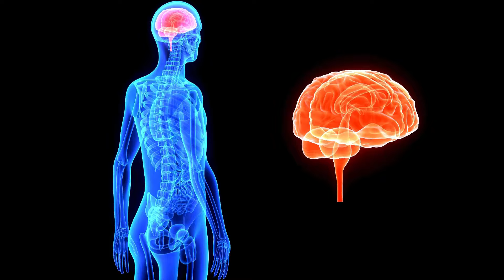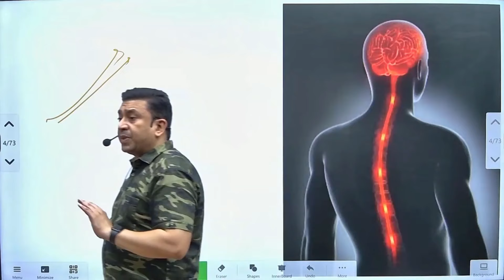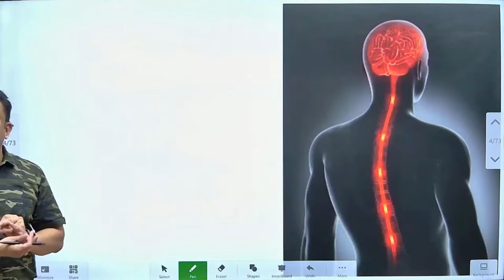Brain की ये बातें आज तक किसी ने नहीं बताई l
Detailed video on Special OPS batch for NEET 2025

*Special OPS Batch for NEET 2025*

Are you preparing for NEET 2025? Join the Special OPS Batch for a comprehensive, strategic preparation program designed
to help you ace the exam!

*Registration Opens:* 28 October 2024
*Registration Fee:* ₹999/- (Non-refundable)

*Reporting at Bhopal Command Center:*
*Date:* 16 November 2024
Fee payment at the Command Center only.

*Orientation & Batch Immersion:*
*Date:* 17 November 2024
Includes:
- Complete batch details
- Strategic planning for NEET
- Identifying weak points & ways to fix them
- Detailed discussions on many other aspects!

*Program Structure:*

*Module 1 (Online):*
*20 November 2024 to 31 January 2025*
- Topic revision with regular classes
- Each class includes MCQ sheets and notes
- Online Daily Practice Sheets (DPS)

*Module 2 (Offline):*
*Reporting:* 3 February 2025 at Biomentors Command Center (Bhopal)
*Classes:* 4 February 2025 to 28 February 2025
- Intensive training on MCQs & doubt clearance

*Module 3 (Online):*
- Full syllabus test every week until the NEET exam
- Zoom sessions for doubt clearance

*Fee Structure:*
*Registration Fee:* ₹999/- (Non-refundable) - to be paid online

*At Command Center Bhopal:*
  - Batch Kit: ₹9999/-
  - Infrastructure Fee: ₹1002/-
  - Tuition Fee: ₹14000/-
  - GST: ₹4680/-
- *Total Fee: ₹30680/-*
(*Note: Registration fee will be deducted at the time of fee deposit as it is already paid online*)

*Seats Limited to 200* – Hurry, register now and take the first step towards your NEET success!